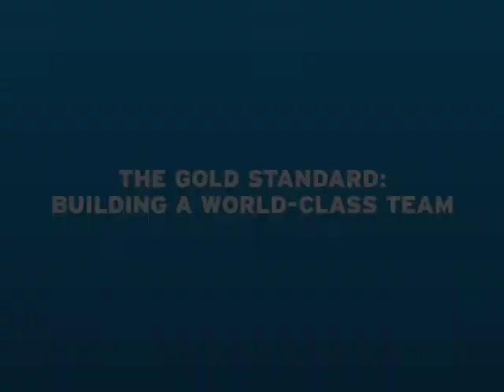Coach K on NBA Players in the Olympics // SiriusXM // Mad Dog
"Mad Dog" Russo, Dan Patrick, Evan Cohen, Steve Phillips & Adam Schein talk about the world of sports, plus live games.

Mike Krzyzewski answers: Did the NBA Players "Buy Into" the Olympics? With Chris "Mad Dog" Russo on SiriusXM Radio. Hear Mad Dog Radio on SiriusXM 86.